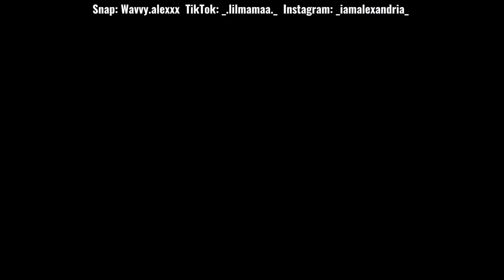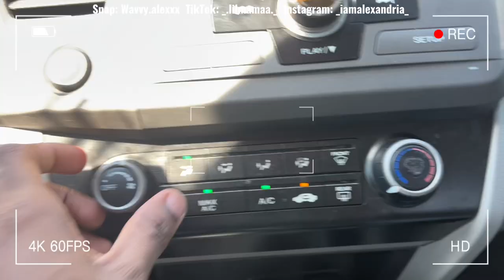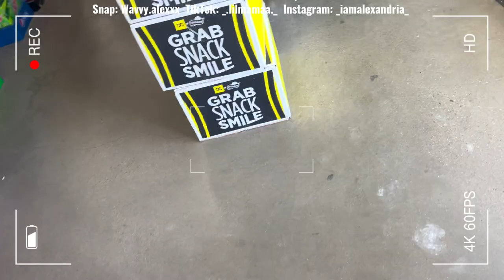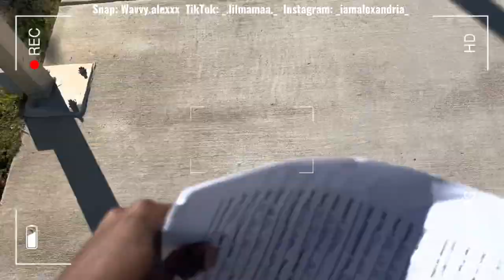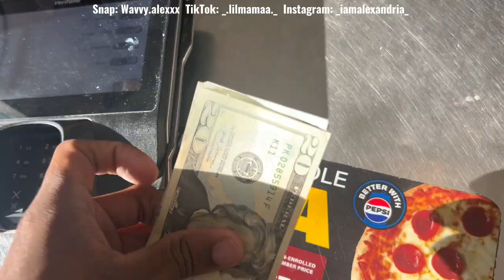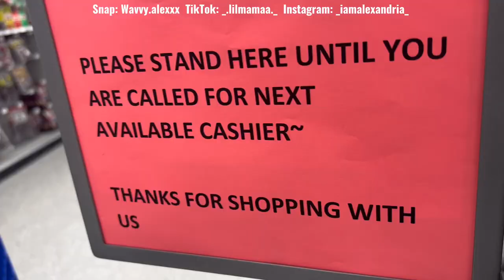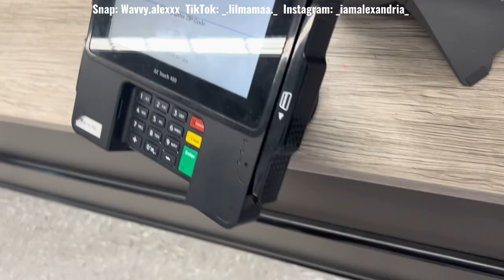Weekly vlog| Extreme couponing, em’s birthday shoes, new car seat + more ~ Alexandria Hopkins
Heey guys!! Welcome to another weekly vlog! In today’s weekly vlog, we’ll be extremely couponing, getting em’s birthday shoes for his party running errabds and so mych more☺️. So if you’re interested, you came to the right place for a weekly vlog 🩷 hope you guys enjoy the video!

iPhone 13 pro max & 11 Pro Max

PHONTO
SuperimposeX
PicsArt
Capcut

Age: 22
Sign: Taurus
Race: Black and Indian
Birthday: 05/15